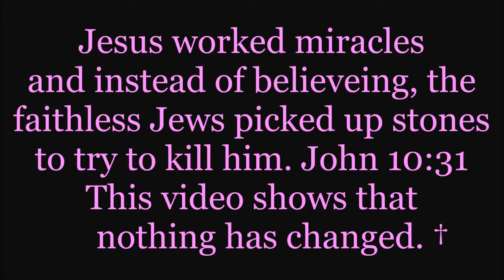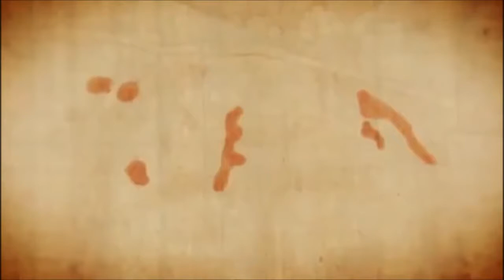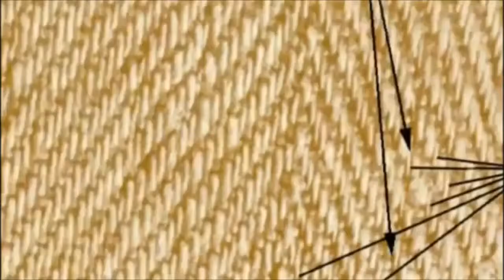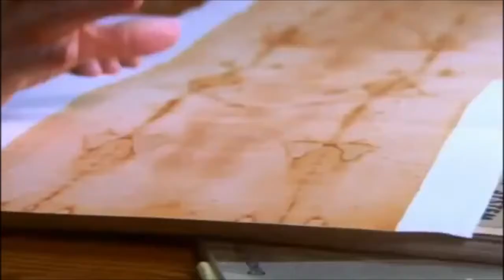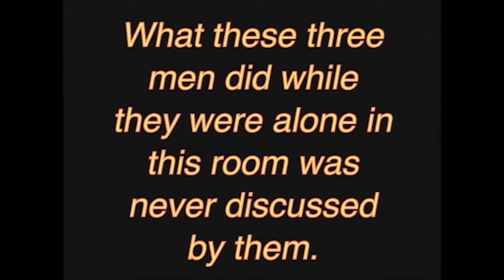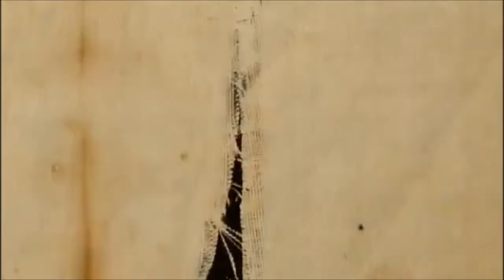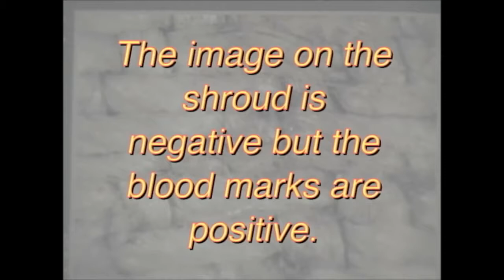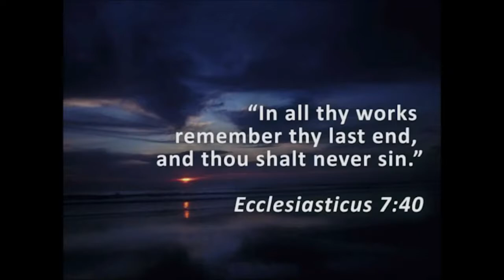The "Sons of God" that Came to Earth from Sirius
The ancients believe that "gods" came to Earth from Sirius, bringing knowledge to humanity. They were the "sons of God" of "Enoch," beings that visited ancient .

Blackstar, Lazarus, Blade Runner 2049, Did David Bowie Predict His Death? Resurection? Exclusive Content @ YouTube Channel .

[Full length] About Illuminati, Apocalypse and WWIIIIlluminati Game Full documentary-Illuminati - Conspiracy Of Silence Banned Discovery Channel .